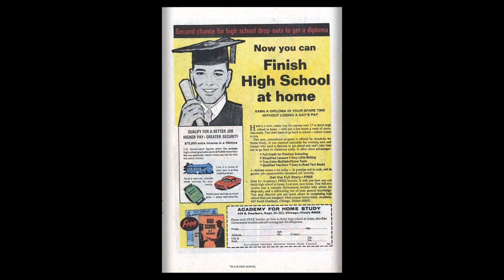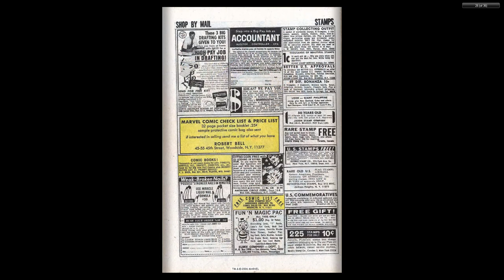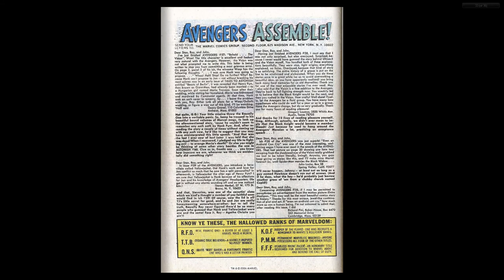196902 Avengers v1 061